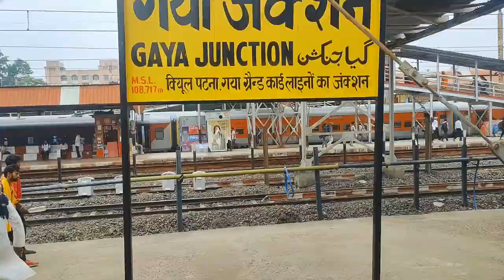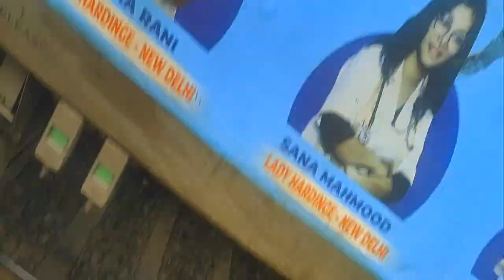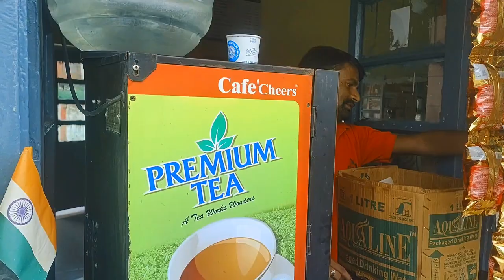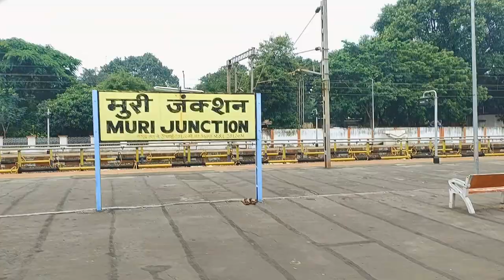JANSHATABDI EXPRESS Patna to Ranchi Train Journey | Amazing Journey Experience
Hey Guys Myself Ankit & Born To Travel
दोस्तो जैसा कि आखिरी वीडियो में आपने देखा था लखनऊ से पाटलिपुत्र तक की यात्रा